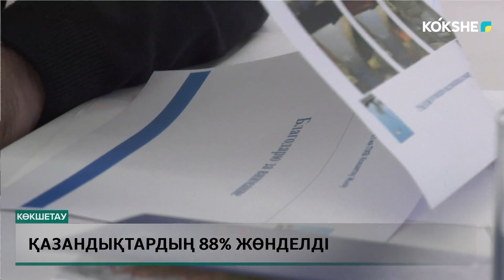Қазандықтардың 88% жөнделді